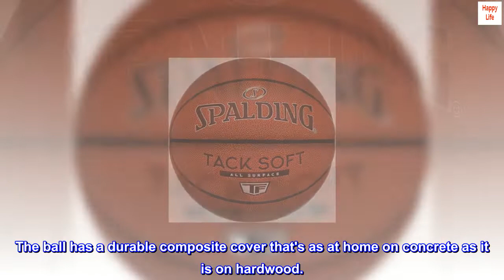Spalding Tack Soft TF Indoor Outdoor Basketball 29 5Spalding Tack-Soft TF Indoor-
Spalding Tack-Soft TF Indoor-Outdoor Basketball 29.5"

Official size and weight: Size 7, 29.5"
Premium composite cover
Shipped inflated and game-ready
Designed for indoor and outdoor play
Like the name suggests, the Spalding Tack Soft Indoor-Outdoor basketball's tack provides an adhesive grip that is soft in your hands. The ball has a durable composite cover that's as at home on concrete as it is on hardwood.

Awesome Quality
I am a huge fan of this ball. It’s nicer than I expected! This was a great purchase.